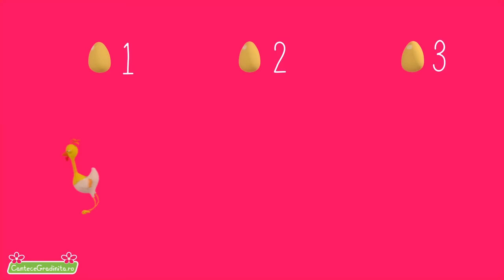Găinușa Cea Poznașă - Cantece Pentru Copii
Cele mai frumoase cantece amuzante pentru copii, animate 3D. Invatam sa numaram cu "Găinușa Cea Poznașă".

Nou! Aplicatie Cantece Gradinita pentru Android si iOS !

Daca vreti sa fiti notificat cand apare un cantec nou dati click pe link-ul urmator pentru a va abona

Am la ţară o vecină
Ce şi-a luat ieri o găină
Slabă cum e o sardină din cutie !

Cu picioare ca de sârmă
Şi cu ciocul ca o cârmă
Mai mereu ea face câte-o nebunie...

Face multe ouă-n casă
Şi-n chiuvetă şi pe masă
Dar nu este chiar niciunul în cuibar !

Găinuşa cea poznașă
E un caz chiar singular !
Găinuşa cea poznașă
E un caz particular !

Găinuşa cea poznașă
Ea face-un ou şi face două, face trei !
Găinuşa cea poznașă
Ea face patru, cinci, ori şase dacă vrei !
Găinuşa cea poznașă
Ea face şapte ouă, opt şi-apoi şi nouă !

Ce ne facem cu găina
Că ne umple şi grădina
Nu putem să le mâncăm !!!

HeyKids - Cantece pentru copii - numerele pentru copii